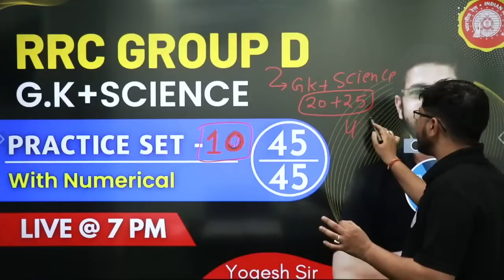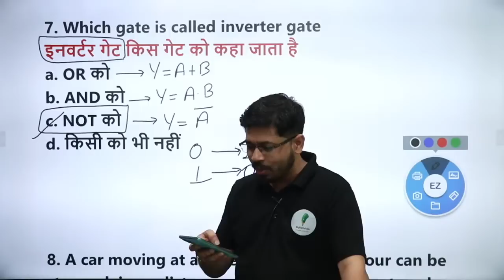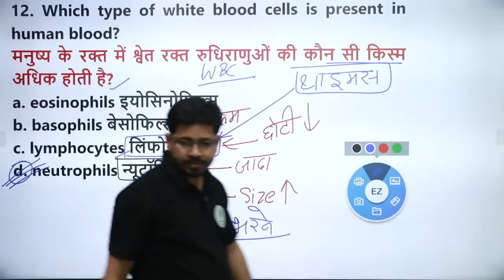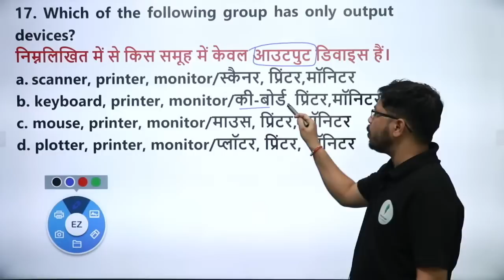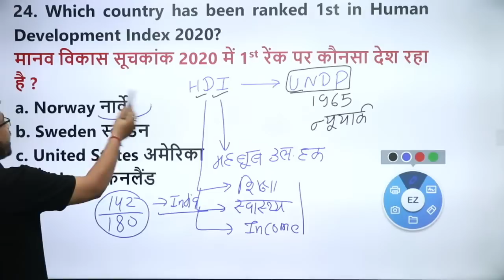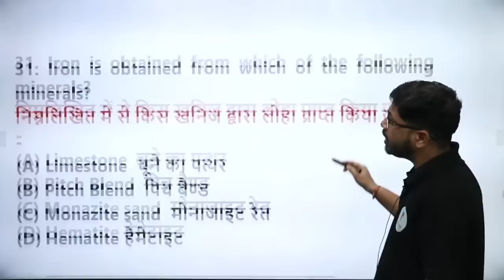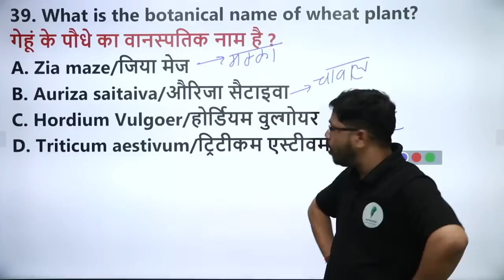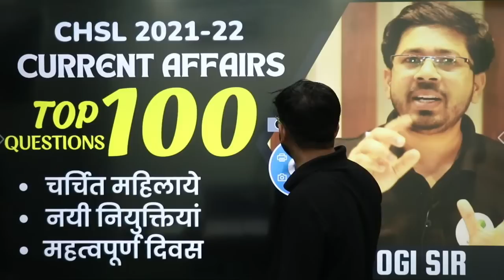RRC Group D | G.k+Science | Practice Set 10 | Yogi Sir